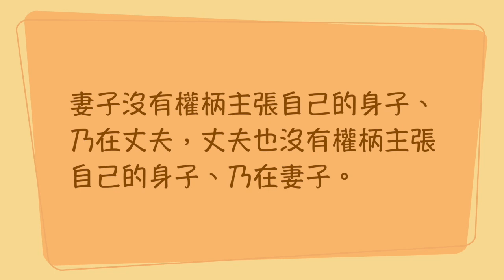『聖經加油站』2024.05.04 哥林多前書第7章 夫妻合一靠和睦 王志昇小組長